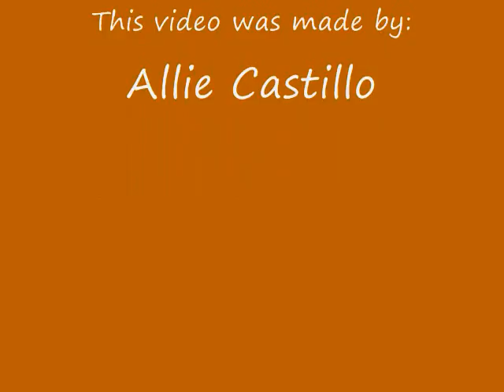Aix-en Provence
My first few days in Aix!